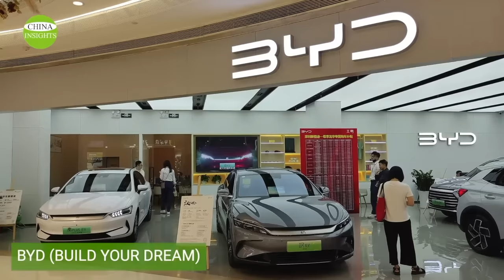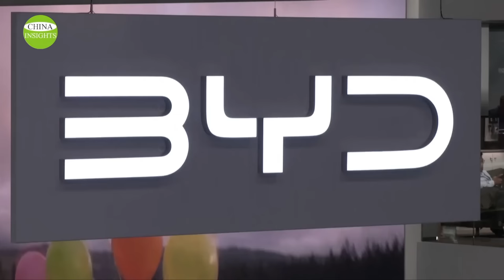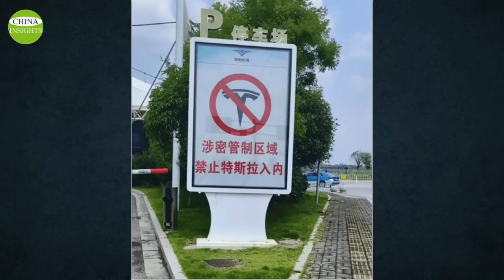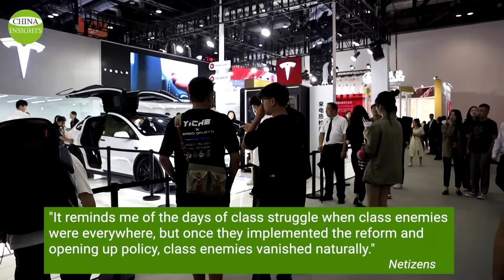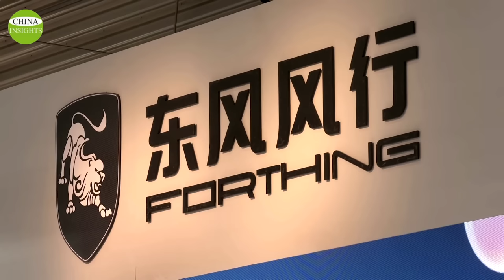From Hongqi to BYD: Quality issues plague buyers/The CCP feels trouble from the European market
Currently, there are 114 auto brands in China. According to data from the China Passenger Car Association, the top 15 brands account for 70% of the country's total auto sales, with the remaining 99 brands dividing up the remaining 30% of the market.
So, how does the quality of Chinese auto brands stack up?
In this episode, we'll examine the brand "Hongqi" or Red Flag in English, followed by information about BYD.